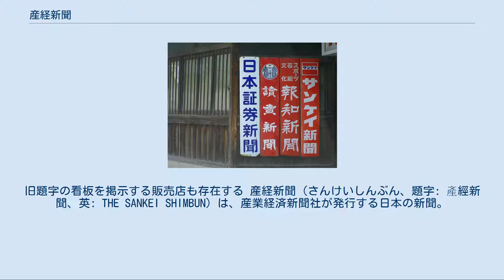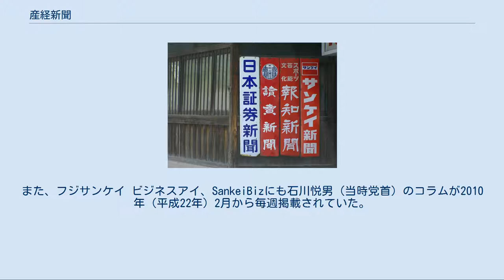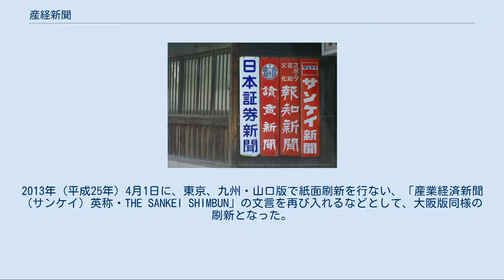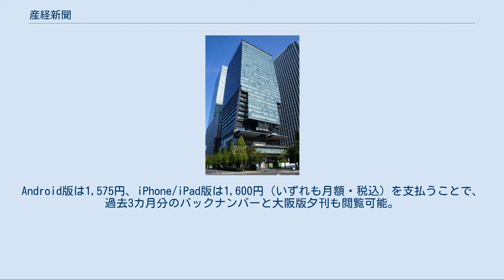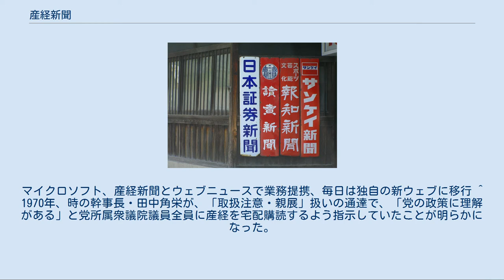産経新聞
旧題字の看板を掲示する販売店も存在する 産経新聞（さんけいしんぶん、題字: 產經新聞、英: THE SANKEI SHIMBUN）は、産業経済新聞社が発行する日本の新聞。
全国紙5紙の中では最も販売部数が少なく、ブロック紙である中日新聞（東京新聞）の方が多い。
販売部数も全国津々浦々というわけではなく、関西地方と関東地方に集中している。
 産業経済新聞社はフジテレビジョンやニッポン放送、ポニーキャニオンなどとともにフジサンケイグループに属する。
 大阪新聞の僚紙である日本工業新聞（1933年6月20日創刊）を前身とし、時事新報の流れを汲む。
キャッチフレーズは「モノをいう新聞」。
 オックスフォード大学のロイター・ジャーナリズム研究所の「デジタルレポート2020」によれば、読者の信頼度が朝日新聞と同率で最下位だった。
 旧題字（1969年） 論調は保守的（産経の場合は復古主義に近い）。
親米保守・親自民党、反共主義。
アメリカ合衆国との集団的自衛権の必要性を主張している。
安倍内閣について、「右傾化」との指摘は誤りであるとする論陣を張った。
選択的夫婦別姓制度については反対の立場をとっている。
 旧民主党に対しては2015年の政治資金収支報告がなされた際にも連日民主党議員の支出を批判する記事を掲載し、またゆるキャラグランプリ2015で民主党のゆるキャラ民主くんが142位で惨敗したとの記事を写真付きで掲載している。
社説「主張」・「正論」欄では親米保守・反共主義に肯定的な主張を多く掲載してきた。
これは1958年（昭和33年）に『産経時事』から『産経新聞』へ改めた際の経緯が関係する（#「正論」路線と『主張』『正論』欄を参照）。
2013年には『はだしのゲン』を「ジャンプで打ち切りになり共産党系・日教組系と連載誌を転々とし始めた頃から、日本軍のありもしない蛮行や昭和天皇への呪詛がてんこ盛りになった」と主張した。
 電子版では「皇室」のコーナーを設けて動静を報じる。
また2006年には他の全国紙が批判的な論調をとる中、当時の内閣総理大臣小泉純一郎による靖国神社参拝を支持する立場をとった。
 全国紙の中で唯一、西暦ではなく元号を中心に使っている。
産経新聞以外のほとんどの新聞は元号表記から西暦表記にシフトしており、日付も西暦（元号）という表記の仕方がされているが、産経新聞は元号（西暦）という表記方法を採っており、元号をメインにしている。
国内に関する記事は明治期以降の事柄は基本的に元号表記であるが、江戸時代以前や国外に関する記事は西暦が用いられる。
 総じて米共和党を支持する傾向があり、米民主党には批判的である。
 日米関係では日米同盟の重要性を主張し、これを見直す動きについて懸念を表明している。
また、日米関係を重視する識者の寄稿を掲載することもある。
 中国共産党を「北京」と呼称する事がある点が特徴である。
文化大革命期に共同通信社を皮きりに他紙が次々と国外追放される中、朝日新聞のみが中国国内に残り、以降、産経を除く他社は中華人民共和国国務院（中国当局）の台湾支局閉鎖の要求を呑んで中国に支局を開局した。
これとは対照的に、産経新聞は中国当局の要求を一貫して拒否し、結果として1967年（昭和42年）に柴田穂記者が国外追放されて以降は、北京への特派員常駐を認められなかった状態で、日本の新聞で最も早く林彪の死亡推測記事を伝えるなど、むしろ政治的には中国を詳しく報道することとなった。
以後、1998年（平成10年）までの31年間、北京に支局を置くことがなかった。
1998年（平成10年）に、北京に再び開局した支局を「中国総局」とし、組織上「台湾支局」をその下に配置することで中国支局を再開した。
産経新聞がこうして中国の支局を再設置した結果、マスコミ他社もそれに倣って同じ条件で台湾に支局を開局することとなった。
 蔣介石支持で古くから知られていたが、日中国交回復の頃からその傾向を強め、1974年（昭和49年）8月15日から1976年（昭和51年）12月25日まで「蔣介石秘録」を連載した。
鹿内信隆は、介石の後継として中華民国総統に就任した息子・経国と会談した際に、介石の日本への恩を忘れないようにとの思いでフジサンケイグループとして箱根彫刻の森美術館に父親の威徳を讃える「中正堂」を建立したと述べている。
 鹿内信隆社長時代には、日本軍...